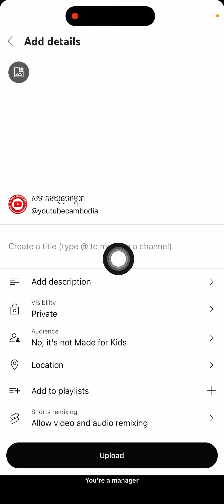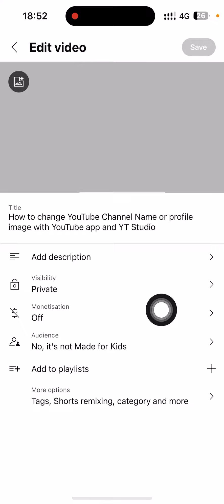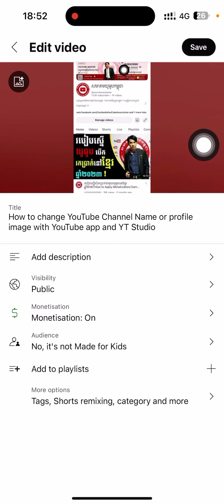How to turn on $ monetisation YouTube video on smart phone step by step